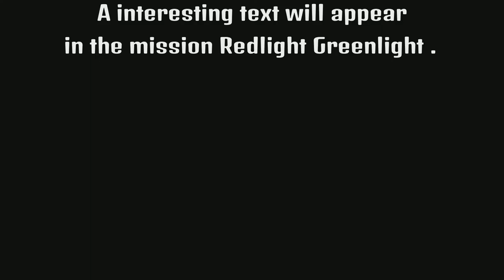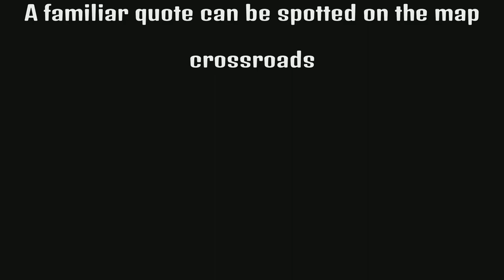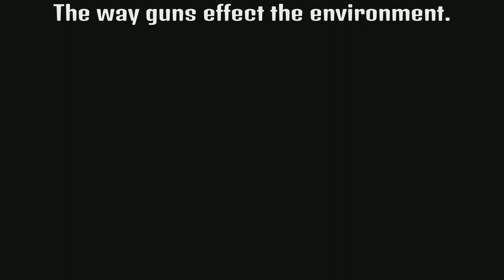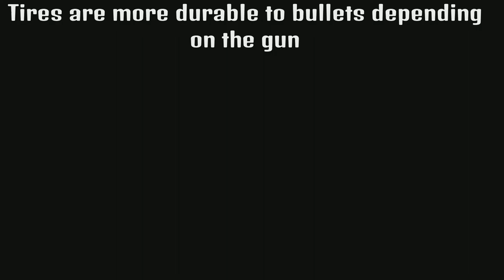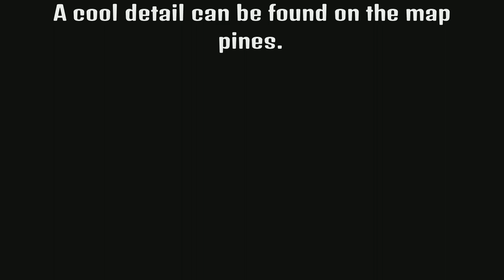youtube video #-4igvcjI1BQ